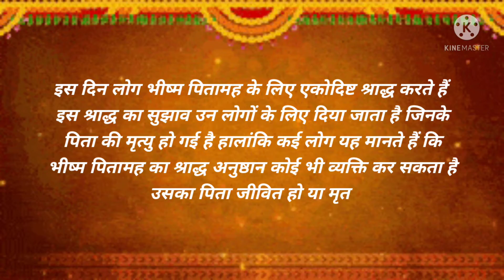फरवरी 2022 में भीष्म अष्टमी कब है तर्पण मंत्र/संपूर्ण तर्पण विधि मंत्र Bhishma ashtami 2022 kab hai.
February2022 me Bhishma ashtami kab hai
Bhishma ashtami Puja vidhi
bhismastami sampurn tarpanvidhi Bhishma ashtami ke din kya karna chahie jivan bhar ke paap khatam karne ke liye upay
Bhishma ashtami ke din logon Ko kaise Puja karni chahie
Bhishma ashtami
February2022 me kab hai
Bhishma ashtami date and time
bhismastami2022 date and time